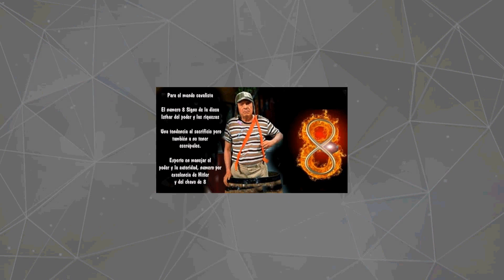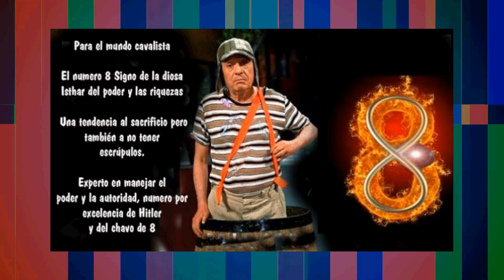QUICO Se Decidió Revelar los SECRET0S 0CULT*S QUE HAY EN EL CHAVO DEL 8 Que NO Te D4ñe la Inocencia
QUICO Se Decidió Revelar los SECRET0S 0CULT*S QUE HAY EN EL CHAVO DEL 8 Que NO Te D4ñe la Inocencia - PARTE 2

© Image ~
© Song ~
© interprete ~